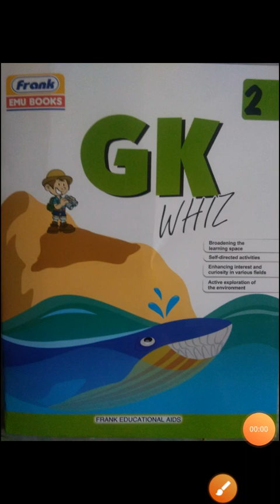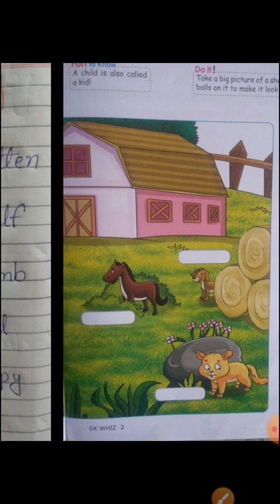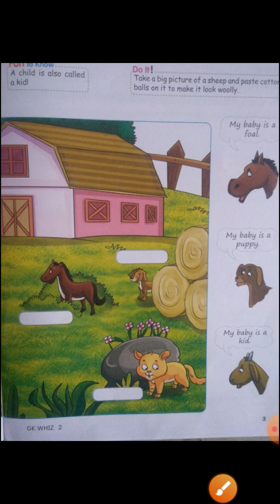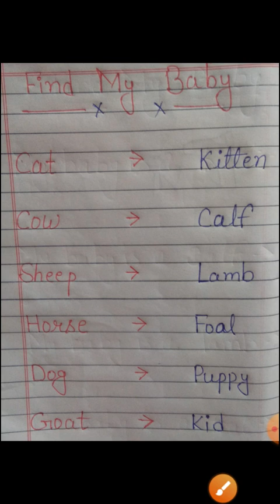Claas- 2. Subject- G.K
Chapter-2.   "Find My Baby!"